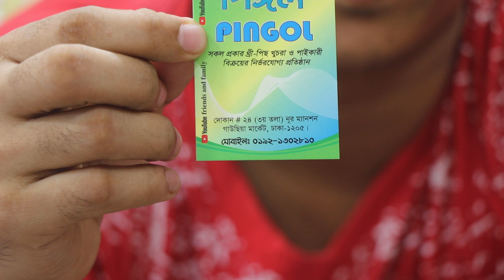বুটিক্স থ্রী পিসির কালেকশন ও দাম / Botix threepiece collection ( 01921302810)